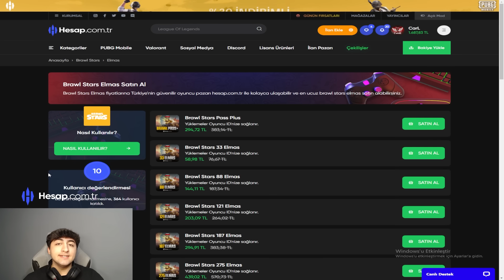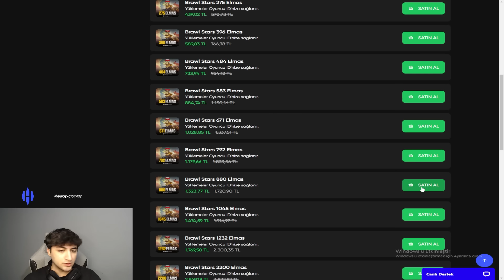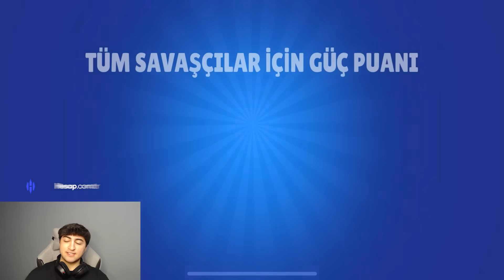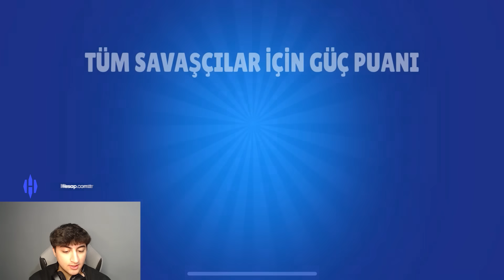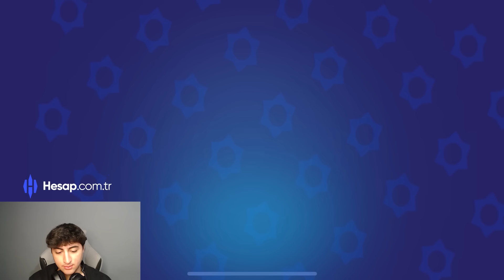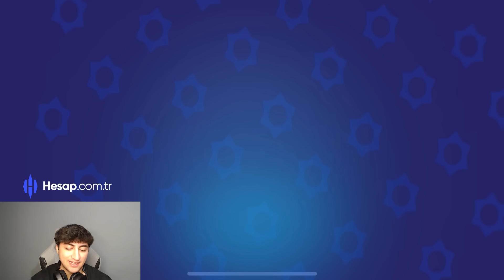0 KUPA 33 KARAKTER HESABA 2.000 ELMAS YÜKLEDİM! | BRAWL Stars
Bu Videomuzda " 0 KUPA 33 KARAKTER HESABA 2.000 ELMAS YÜKLEDİM!